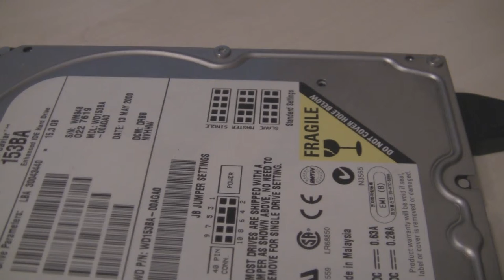Western Digital Caviar WD153BA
Those weren that reliable.